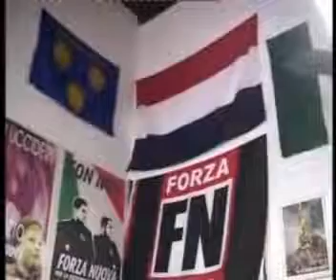Cerveteri-Forza Nuova-Giuseppe Onorato-15.01.2008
-Intervista Giuseppe Onorato, segretario locale di Cerveteri per Forza Nuova riguardo le elezioni di maggio 2008.

"noi ci togliamo dalla destra e dalla sinistra, i problemi non hanno colori" Giuseppe Onorato